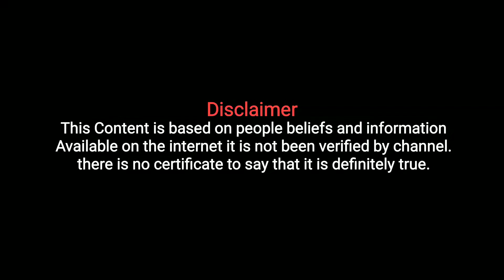ಇಂತಹ ಕನಸುಗಳು ಬಿದ್ದರೆ ಹಣ ಮಳೆಯಂತೆ ಸುರಿಯವುದಂತೆ..!|kanasinalli Ring bandare